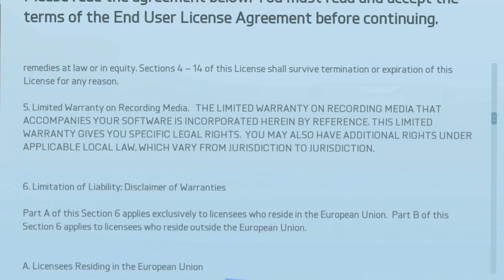FIFA 16 DEMO SUCKS!! (PARODY)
PAA-EHH-DEE! - 50 Likes Would Awesome Lads! :D